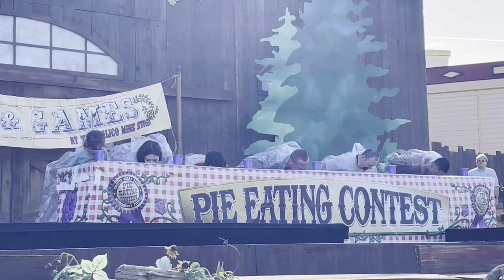Back at Knott’s Boysenberry Festival 2023! | More Food, Entertainment & Fun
Hi everyone!! Check out this video for a look at more food, drinks, and entertainment at Knott’s Boysenberry Festival 2023! 💜

Knott’s Boysenberry Festival just got extended to weekends from April 27th-May 7th 2023! The Boysenberry Festival Crafters Village will be open Sun-Sat until May 7th!

 • Payday – Silent P...